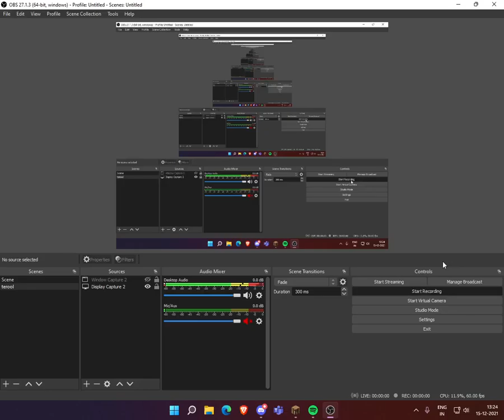is he hacking or just better gamin chair?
If you joined then thanks if you didn't then your mu-
Also If you get less FPS then i have a video for you
If you follow this video correctly then you should get more fps :D